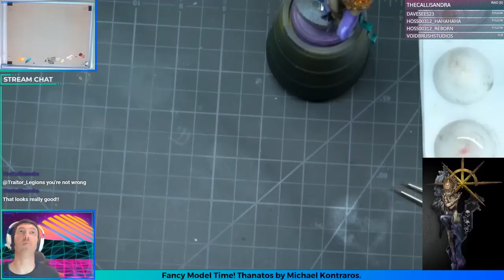sticking it to the metal base of each wick